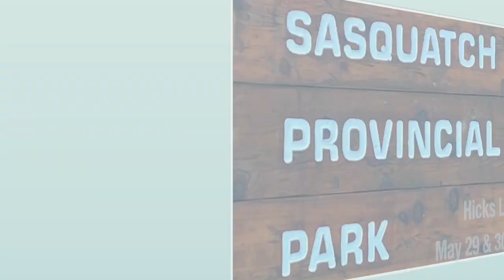Hicks lake, Sasquatch Province. Park May 2021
First camping trip with the cousins for the year